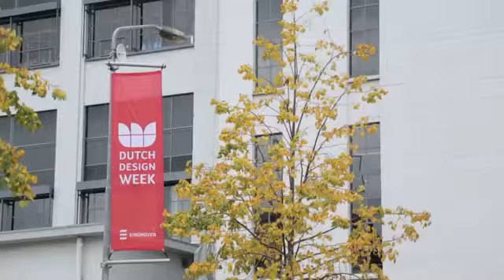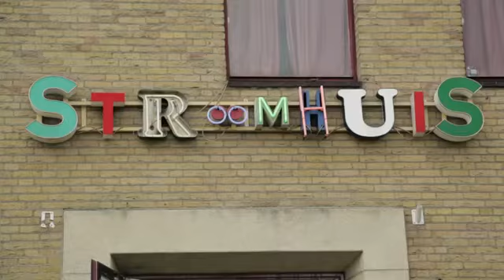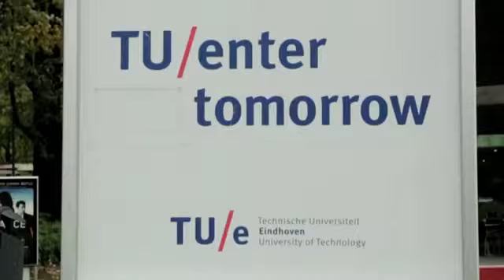'Eindhoven has design, it has science and it has industry'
Club Travel offers the best deals on cheap flights to Eindhoven. Book cheap flights to Eindhoven, click the link below for our special offers on cheap flights and hotels in Eindhoven and many other worldwide destinations.